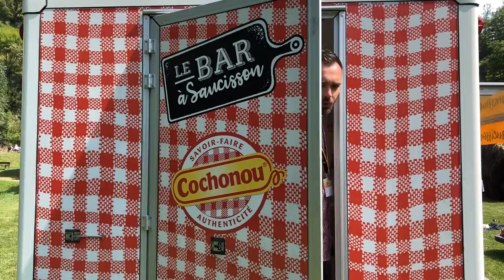Les Pyrénées : dernière épreuve de ce tour 2018 pour les 2CV Cochonou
Après une mise en jambes dans les Alpes, les 2CV Cochonou partent à l'assaut des Pyrénées. De cols mythiques en cols mythiques, rien n'arrête les petites autos Vichy qui franchissent les Pyrénées haut la main ! Le public était venu très nombreux pour encourager nos deudeuches lors de cette session Pyrénéenne ! Merci à vous